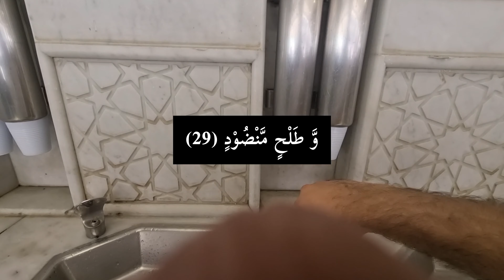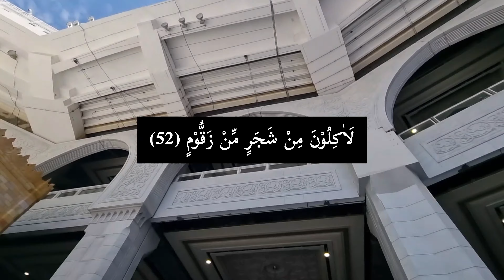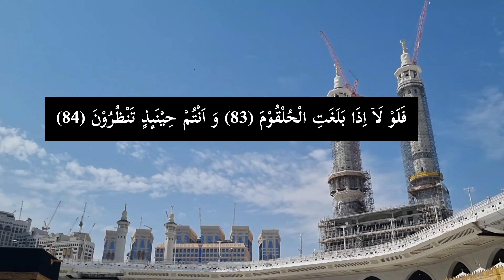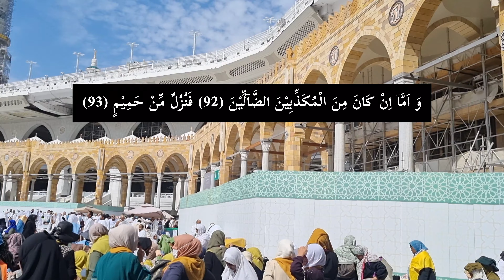Surah Al-Waqiah || Heart Touching Quran Recitation By Hafiz Abubakar 💓 (Be Heaven)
Surah Al-Waqiah Heart Touching Quran Recitation By Hafiz Muhammad Abubakar

Quran Recitation Really Beautiful By Imam Salim.Imam Salim Bahanan Quran Recitation Voice Is Too Much Emotional And Amazing.He Is One Of The Best Quran Reciter In Indonesia Even All Over The World